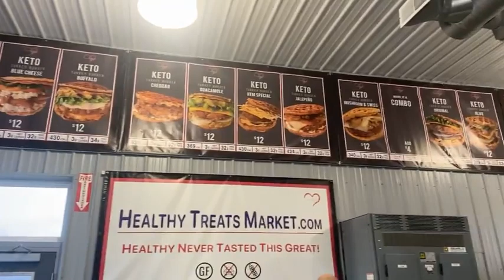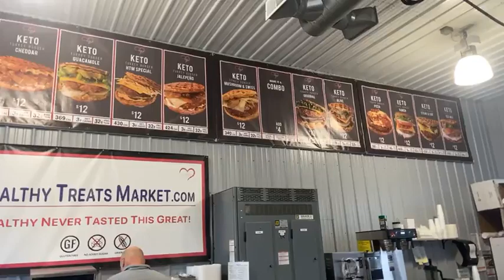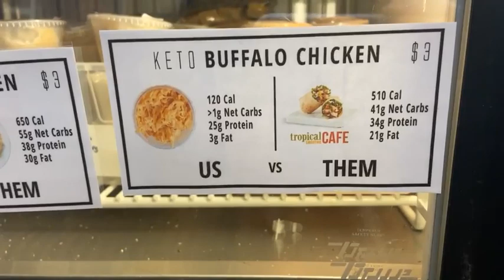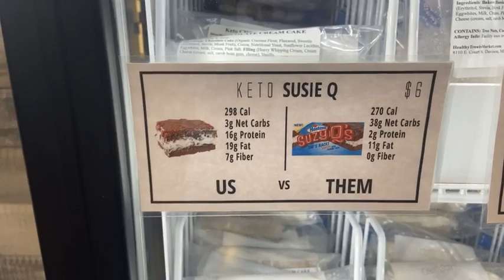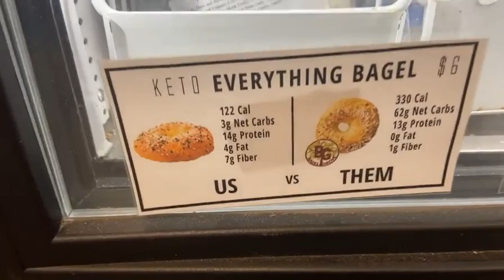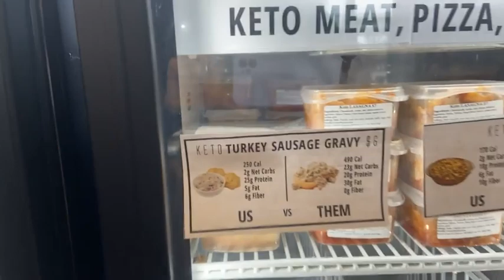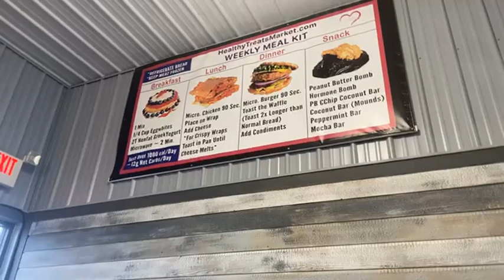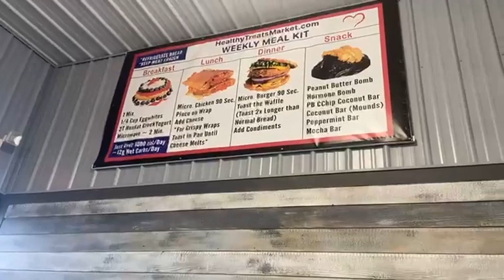Joe lost over 100 lbs in about 8 months & Joe comes in all the time | Testimonial | HTM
HEALTHY NEVER TASTED THIS GREAT!
Visit us at HealthyTreatsMarket.com
or come see us in the Davison Farmers Market every Tuesday Thursday and Saturday 9-5 at 8110 E Court St, Davison, MI 48423.  Like our, Facebook Healthy Treats Market page and Join our Healthy Treats Market Support Group.

FREE CLASSES & SAMPLES every Tuesday @ 3 Davison Farmers Market.

(Mixes Information)
Grain/Gluten Free, LowCarb/Keto, Easy to Make Cake/Bread Mixes All things Low Carb and CLEAN Ingredients: Organic Coconut Flour, Flaxmeal, Sunflower Lecithin, Nutritional Yeast
Mixes can be made Keto Style, Protein Style, Vegan Style, or DairyFree